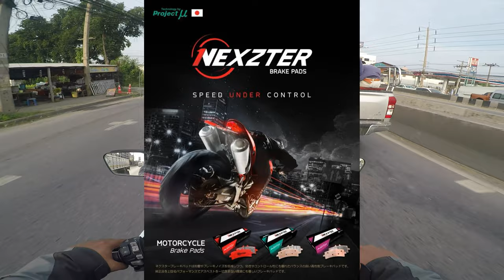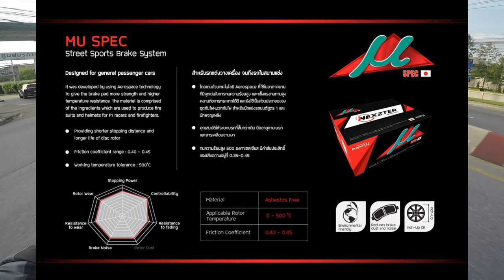ทำอะไรกับรถไปบ้าง ล่าสุด I FORZA300 [EP.112]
ไปด้วยกันครับ อะไรกับรถไปบ้าง ล่าสุด
-.ปั้มบนซ้ายขวา
-.สายเบรค
-.ผ้าเบรค